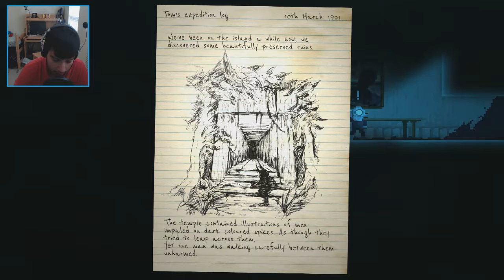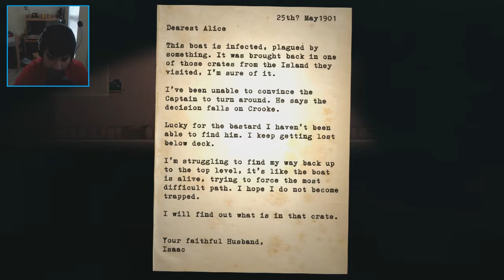MISTAKES WERE MADE :: Let's Play Reveal the Deep Episode 3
That monster gauntlet though. It was hard.

Welcome to my playthrough of Reveal the Deep! This is a blind let's play, so I have no idea how to beat this game or what the ending is.

New gaming videos on Mondays, Thursdays, and Saturdays!

New Vlogs on Sundays!

Looking through my description, huh? Well soldier, you just earned a promotion! You are rewarded with a video from PrivateRico's Undertale playthrough.